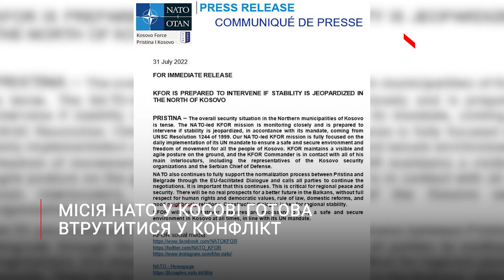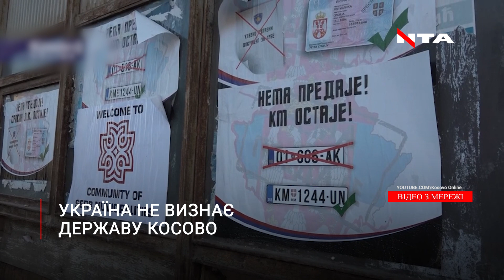Загострення відносин між Сербією та Косово. Що відомо про конфлікт та чи буде ще одна війна?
Загострення відносин між Сербією та Косово. Сирени, постріли та "денацифікація" - що відомо про конфлікт та чи може початися ще одна війна? Дивіться